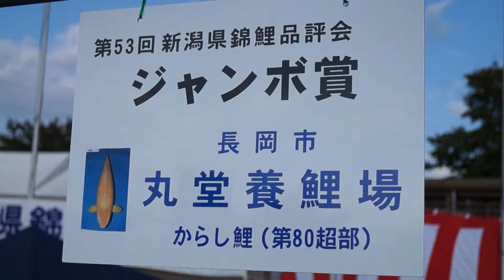Jumbo Prize, Karashi, Marudo Koi Farm, Nogyo-sai 2013